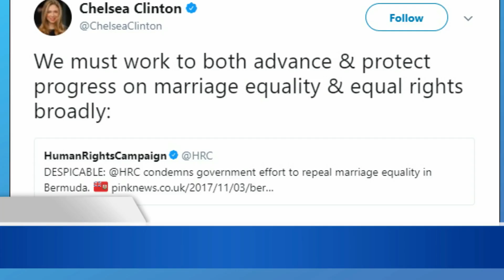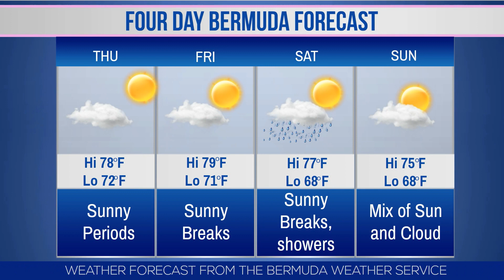Bernews Morning Newsflash For Wednesday November 8, 2017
| Bermuda | Wednesday November 8, 2017 Bernews Newsflash: Minister of elimination of conscription | Chelsea Clinton retweets about Bermuda | ICSS launches Medical Alert System | BFRS welcomes five new firefighters | ‘Proud to be Bermudian’ funds to be dispersed | Grub Day raises $13,000 for hurricane victims | BTA launches partnership with Google | Photo of Day | Bermuda weather forecast | News headlines from around the world & more